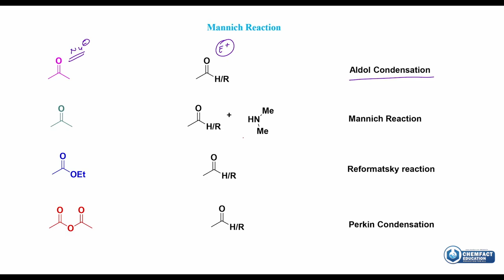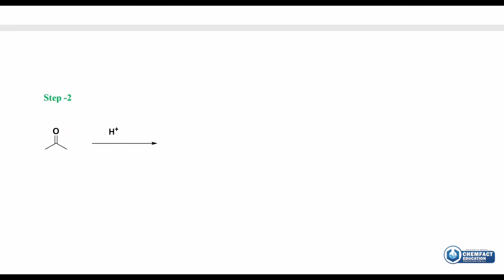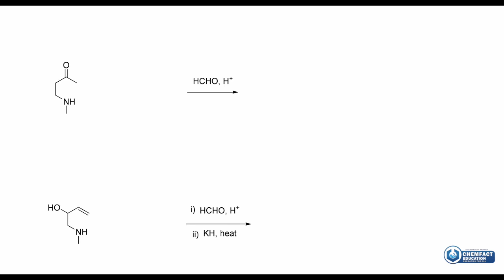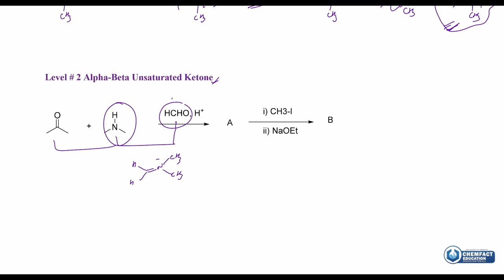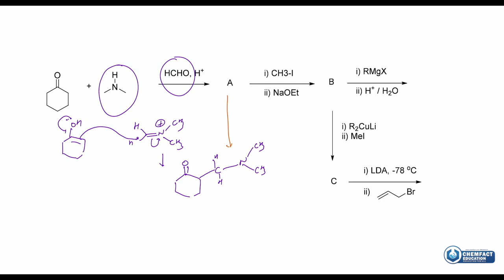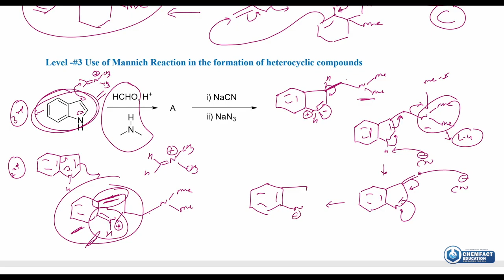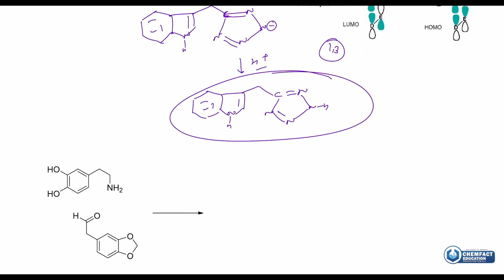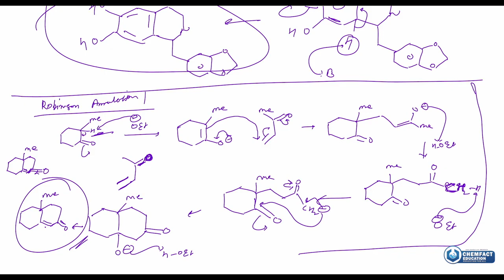Name Reaction | Lec 4 | Mannich and Mannich followed by Aza Cope reaction | IIT Jam | NET | GATE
id=com.edmingle.chemophiliceducation

📹🎬Video Editing  and Thumbnail by JAMS 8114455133